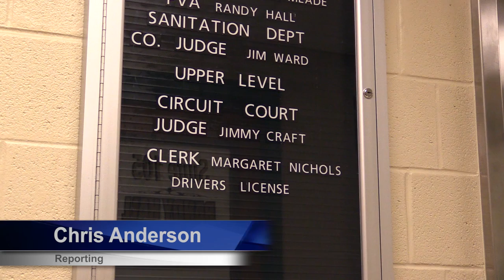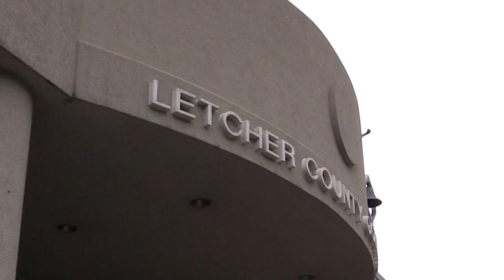Former Letcher circuit clerk reflects on career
The Letcher County Circuit Court Clerk’s Office was filled this week when Larry Adams was appointed to fill out the remainder of the term of former Circuit Clerk Margaret Nichols. Recently, EKB News Reporter Chris Anderson sat down with Nichols, who reflected on her long career in service of the citizens of Letcher County.